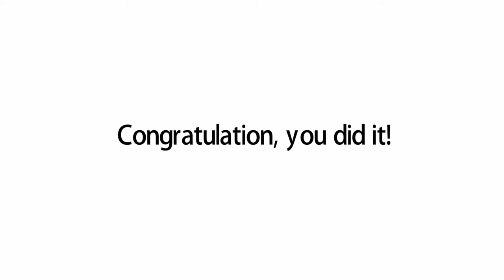How to draw an electric drill | Easy drawings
Let's draw an electric drill.